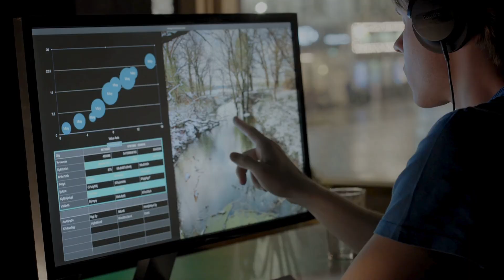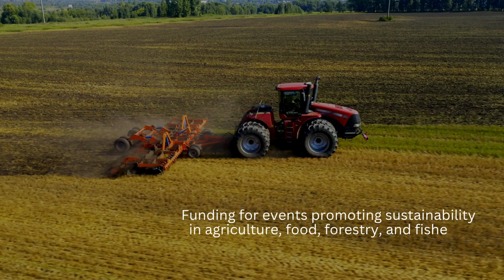Accelerate Your Impact in Agriculture with These Opportunities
Discover the latest funding calls, awards, and innovation challenges supporting agriculture, agritech, food systems, and sustainability. From digital agriculture to nature-positive solutions, explore these opportunities and apply before the deadlines!

Global AgriInno Challenge to empower Youth Innovation in Digital Agriculture

Recognizing Contributions to the Development of Sustainable Fisheries and Aquaculture

Recognizing Best Practices and Innovations in Sustainable Plant Production and Protection

Co-operative Research Programme for Sustainable Agricultural and Food Systems

Round 5: Innovation Partnership Grants Program in Vietnam and Australia